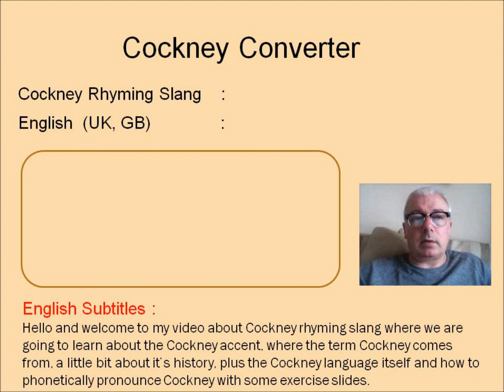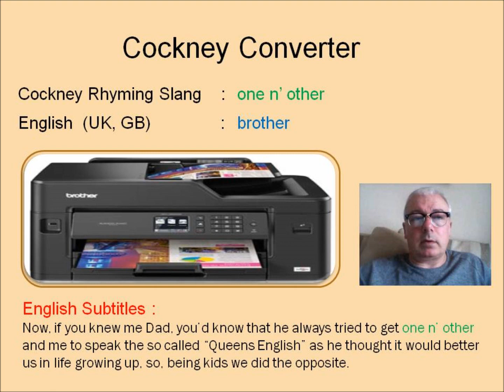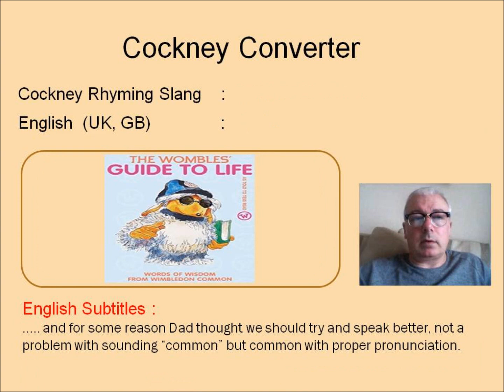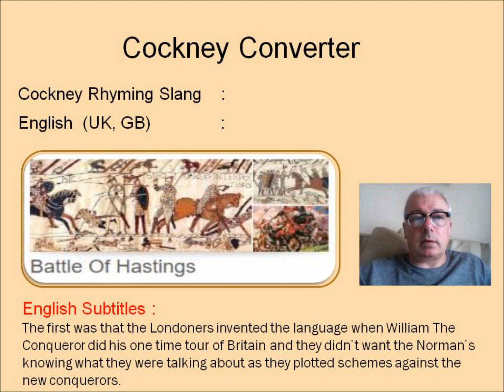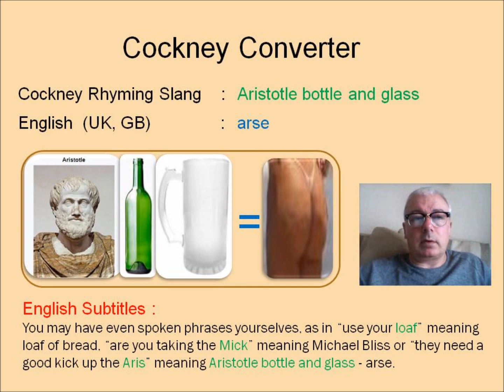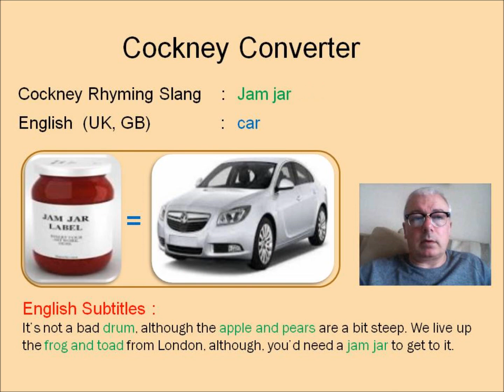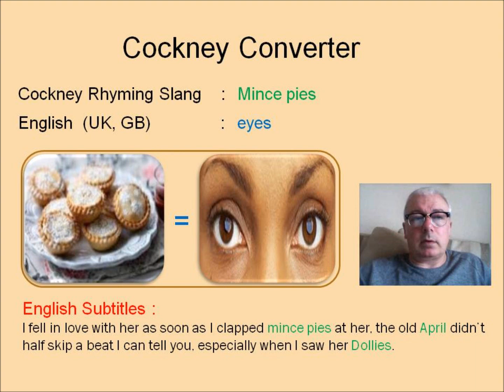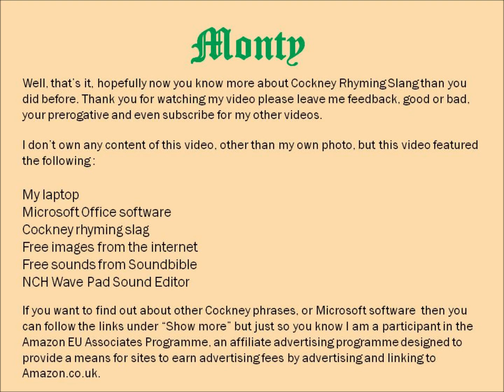Cockney Converter & Phonetic Transcription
Cockney Converter & Phonetic Transcription giving a guide to the Cockney language, brief history, where it came from and how to pronounce it.

Associated links and sources used for this video.

Cockney

Microsoft Office

Laptop

Music

NCH Waveform Editor

Cockney Phrase Time Interval

2 n’ 8 2.31
Adam n’ Eve 1.27
Apple n’ pears 5.54
Apple pie 6.04
April tart 6.31
Aristotle Bottle n’ glass 4.02
Barnet Fair 2.26
Barney Rubble 4.21
Boat race 6.36
Bricks n’ mortar 5.49
Bubble bath 4.07
Butcher’s hook 1.56
Cat n’ mouse 5.47
China plate 5.42
Current bun 5.51
Daisy roots 6.12
Didgeridoo 0.33
Dolly pegs 6.34
Drum n’ base 5.52
Dustbin lid 1.04
Frog n’ toad 5.56
Fruit cocktail 1.22
George Raft 6.08
Giraffe 4.07
Gregory Peck 6.06
Gypsy Rosie Lee 5.43
Hampstead Heath 6.41
Horse n’ carriage 6.49
Jack Jones 5.24
Jam jar 5.58
Jazz bands 6.43
Jug of bears 6.42
Loaf of bread 3.5
Michael Bliss 3.56
Mince pies 6.28
One n’ other 1.36
Pete Tong 4.18
Plates of meat 6.13
Pony n’ trap 6.18
Pot n’ pan 0.50
Whistle n’ flute 6.00
Richard III 6.17
Rhythm n’ blues 6.02
Scooby Doo 4.14
Tom Foolery 6.21
Trouble n’ strife 4.25